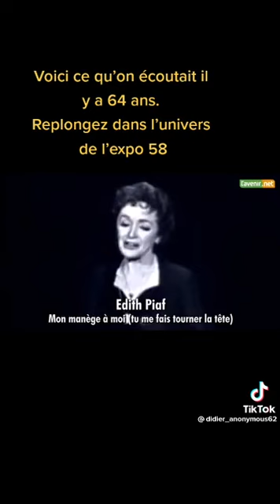Ce que l'on écoutait, il y a 64 ans